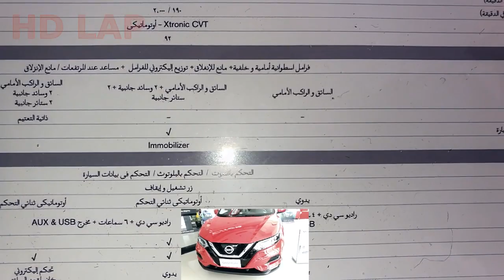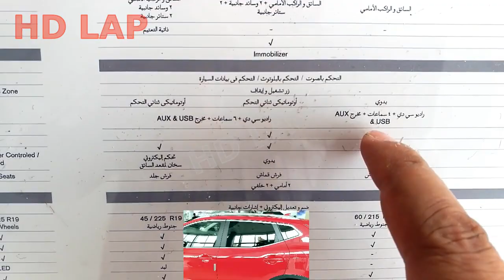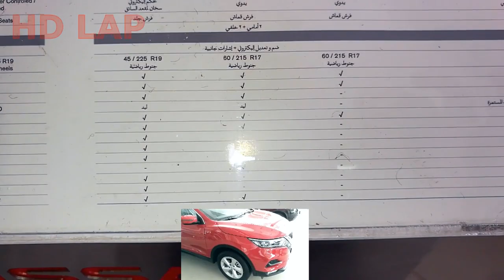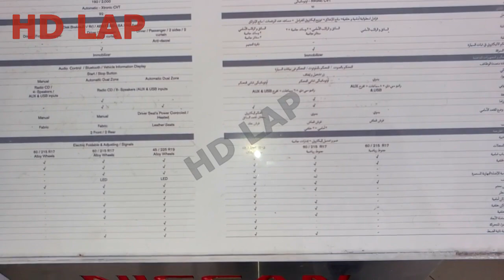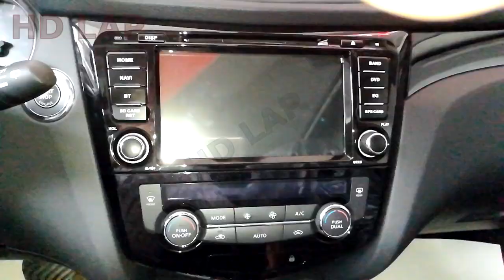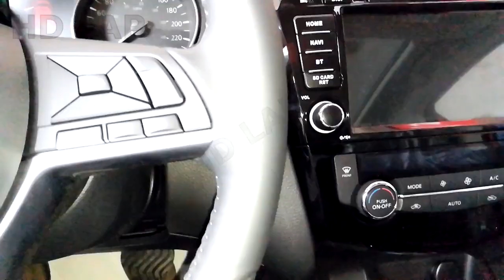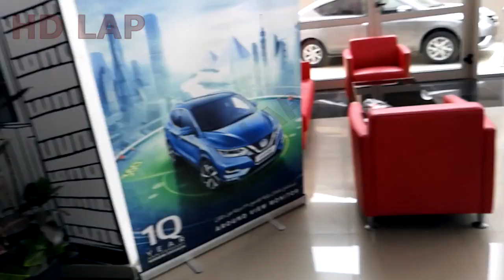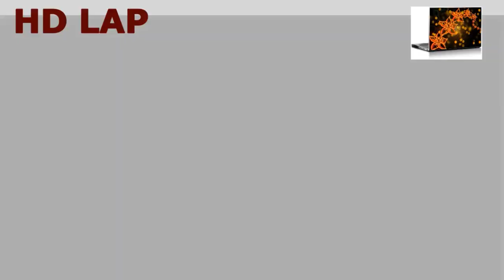نيسان قاشقاي 2018 عرض كامل مراجعة NISSAN QASHQAI REVIEW